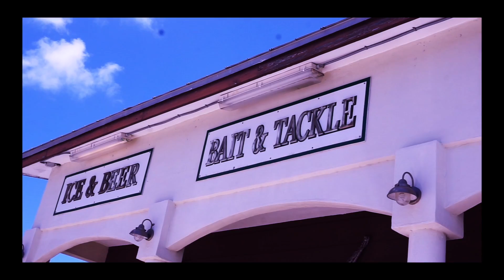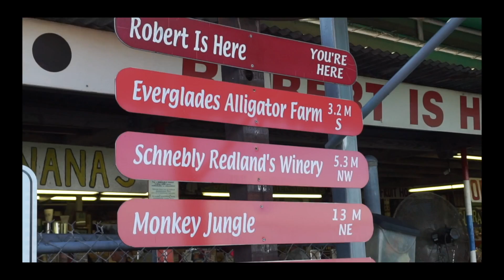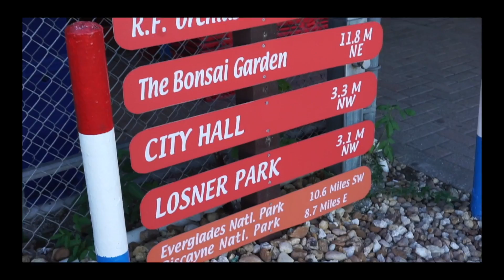A DAY TO REMEMBER! | YOGA MY WAY | SNORKELING | A LITTLE PIECE O' MY MIND :)